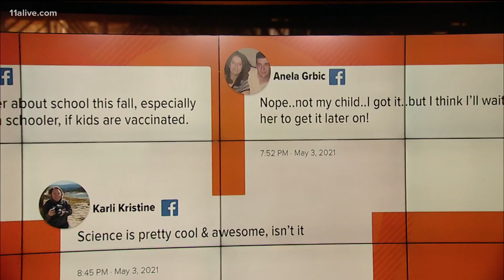FDA expected to grant use of Pfizer vaccine for kids 12-15 years old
The trials showed 100 percent efficacy.